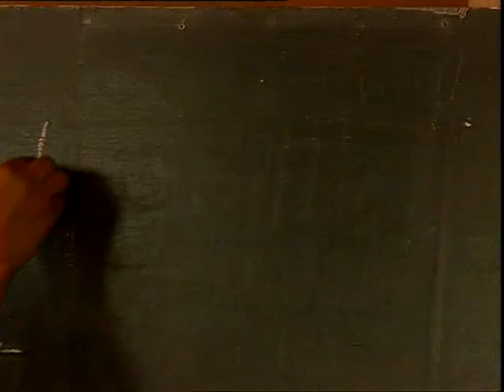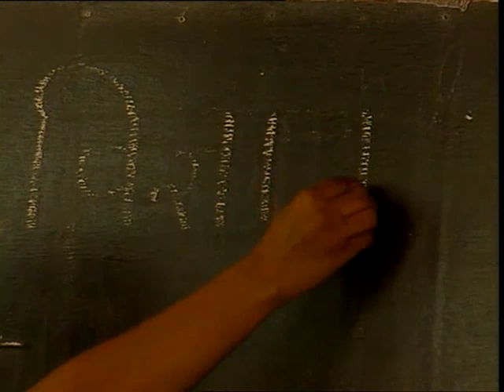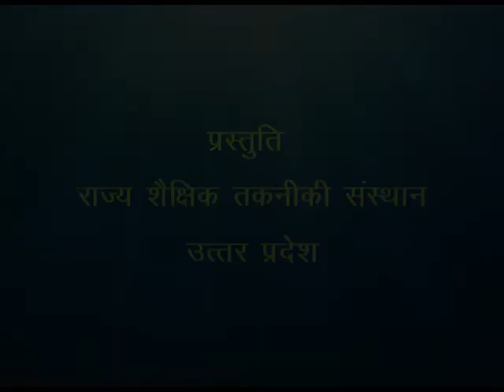Padayon ka Parkkran / पदार्थों का पृथक्करण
इस कार्यक्रम में पदार्थों के पृथक्करण के बारे में विभिन्न उदाहरण द्वारा बताया गया है।